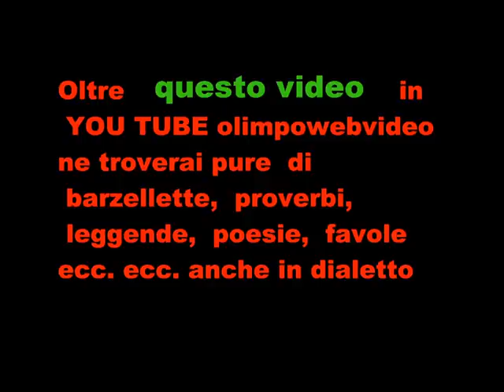5 22 Per antiche contrade ensamble Horn-torinchi a locatello ultino video.wmv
DEI  10 VIDEO REALIZZATI  SOMENTE QUESTI  DUE NON VIOLANO  IL  COPYRIGHT DELLA  YOU TUBE